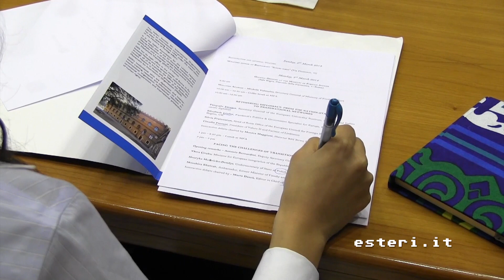Winter School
Contribuire alla formazione della prossima generazione di leader femminili nei paesi del Nord Africa e del Medio Oriente. E' questo l'obbiettivo della seconda edizione della "Winter School" organizzata dal Ministero Affari Esteri e  dalla Sioi, in collaborazione con l'ISPI.